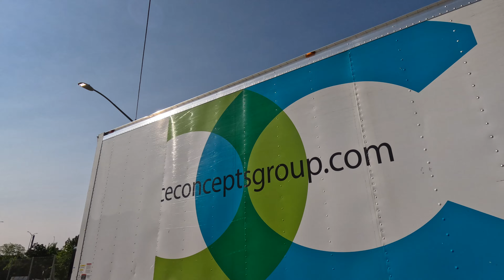Cycling Queens (part1) from Ditmars blvd to Fitzgerald House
Cycling Queens (part 1) from Ditmars blvd to Fitzgerald House